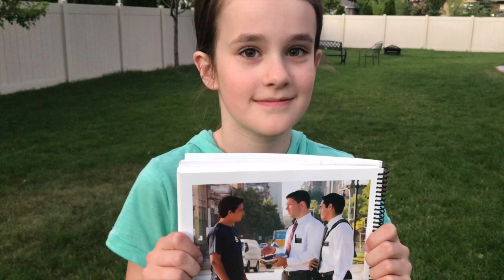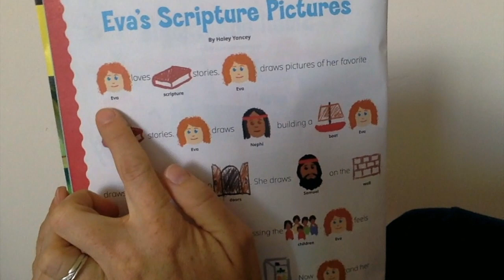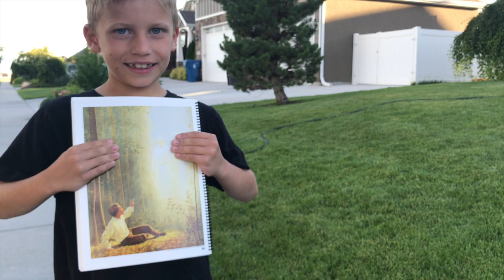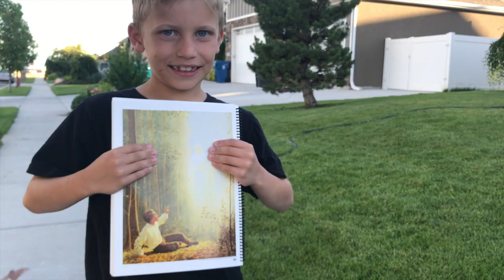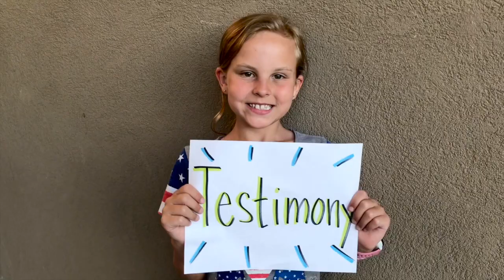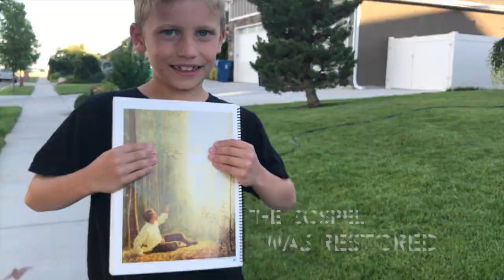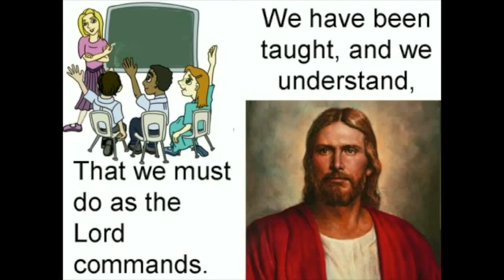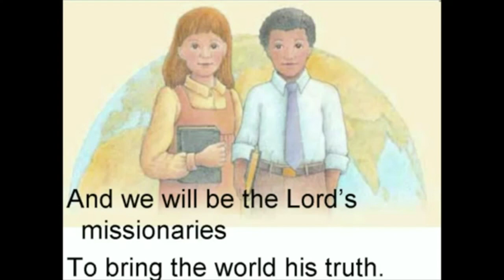We all can be missionaries :)